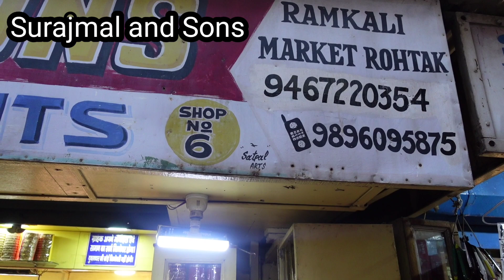आज चलिए मेरी शॉपिंग पे मेरे साथ dekhte hai kya kuch naye designs aaye hue hai Karwachauth ke liye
My personal shopping spree at ShorimarketRohtak#chudidesigns#BeautifyTogether#

Shop name -Surajmal and Sons

Ramkali Market (Shori market Rohtak)

Latest chudi design

latest chuda collection

Latest chudi for karwachauth

Latest Chuda collection for 2022

Exploring QuillaRoad Rohtak

Quilla Road Rohtak

Export ka Maal Rohtak market

Dukaan ke liye suit yahan se kharide

Suit market

Market video

Cheapest suit market in India

Asia Ki Sabse badi suit market Haryana Ki Sabse badi suit market

Asia Ki Sabse badi kapda Market

Cotton organza crepe rayon masleen jaam cotton

Georgette

Suit market

Market video

rohtakshorimarket

quilla road

quilla roadmarket

Quilla Road Rohtak

Rohtak market

Rohtak Quillaroad

Rohtak quilla road suit

Rohtak Quilla road market

Rohtak Quilla road

Rohtak quilla road market Rohtak Quilla road suit market

Shori Market

Organza fabric

Fiona

Crape fabric

Rayon fabric

Masleen fabric

Jaam cotton

Georgette fabric

Georgette